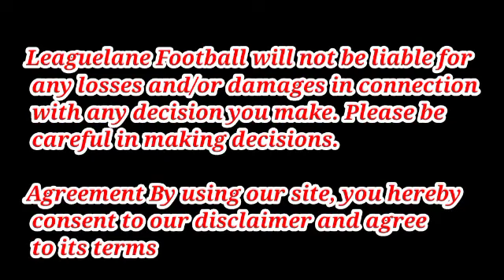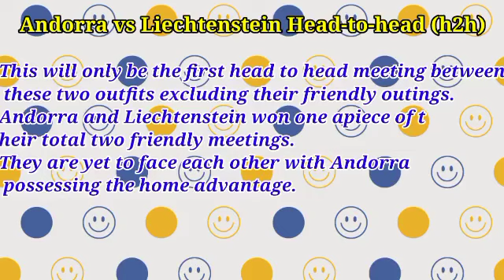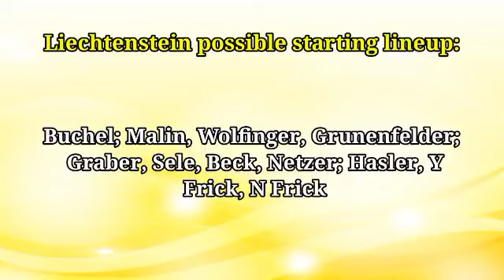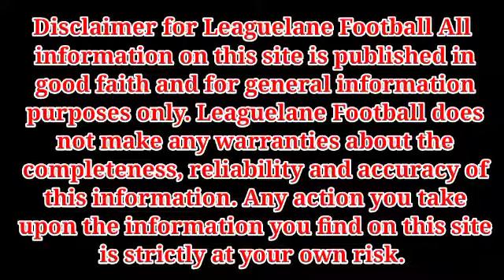Andorra vs Liechtenstein prediction, preview, team news and more | UEFA Nations League 2022-23